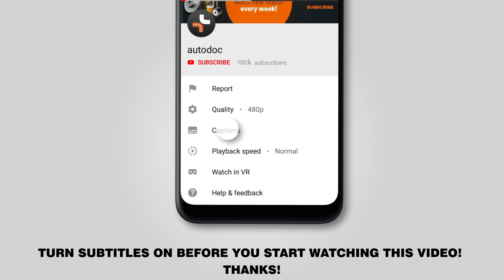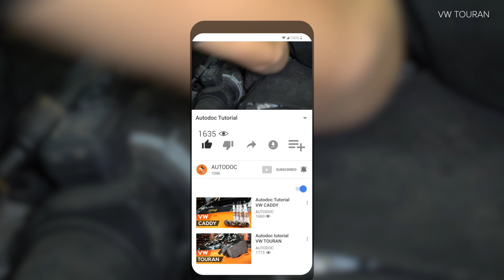Как да сменим переден спирачни дискове на VW TOURAN 1 (1T3) [ИНСТРУКЦИЯ AUTODOC]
Как да сменим переден спирачни дискове на VW TOURAN 1 (1T3) 1.6 MPV 05.2010–05.2015 [ИНСТРУКЦИЯ AUTODOC]

Спирачни дискове на автомобилите VW Beetle (5C) (04.2011–до сега ) / VW Caddy III (2K, 2C) (04.2004–05.2015) / VW Eos (1F) (03.2006–08.2015) / VW Golf V (1K) (10.2003–02.2009) / VW Passat B6 (3C) (08.2005–10.2011) рябва да се сменя, обикновено, по една и съща процедура. Обаче, може да има леки различия поради специфичните особености на дизайна на автомобила.

🔝 ТОП марки, които произвеждат спирачни дискове: RIDEX, STARK, BREMBO, BOSCH, ATE

🛒 На нашия сайт ще намерите богат асортимент от интересуващите Ви авточасти

🛠️ Инструментите, които са нужни, за да смените переден спирачни дискове :
- плоска отвертка
- HEX накрайник № H7
- гаечен накрайник № 21
- Торкс № T30
- инструмент за прибиране на спирачни цилиндри
- телена четка
- спрей за почистване на спирачни апарати
- динамометричен ключ
- медна грес
- дълга ударна вложка № 17